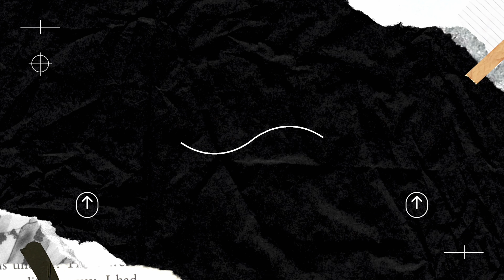Aimbot QXR Build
Call of Duty Mobile Ranked Search and Destroy Gameplay using QXR - Sandpike. High Graphics SnD Clips. High Quality Gameplay.

➼ Call of Duty Mobile:
Players can choose to play ranked or non-ranked matches in multiplayer mode. It has two types of in-game currencies: "Credits", which are earned through playing the game, and "COD Points", which are bought with real-world money. It is possible to play the full game without paying, though some exclusive character and weapon skins can only be bought with COD Points. Apart from standard matchmaking, a private room for both the multiplayer and battle royale modes can also be accessed where players can invite and battle with their in-game friends.

➼ Multiplayer:
The multiplayer mode is a first-person shooter similar to previous Call of Duty games. The game also has "Scorestreaks", which are special weapons that are available as the player reaches certain times and points. Additionally, the game features special and limited multiplayer modes that last for varying lengths of time. These include: Prop Hunt, Rapid Fire, Sticks and Stones, 2v2, Capture the Flag, One Shot One Kill, Snipers Only, and Gun Game, and Attack of the Undead among others.

➼ Search and Destroy:
There are 2 bombsite on the map known as "A bombsite" and "B bombsite". Search and destroy divided into 2 teams: Attacker and Destroyer. Attacker who objective is to plant the bomb or eliminate all enemies. As a defender you need to defuse the bomb planted by an attacker or eliminate all enemies as well. To win this gamemode you require a good headphone to hear every surround sound that happen before you. A good map knowledge is also required since a lot of good players know all the spots that they gonna play.